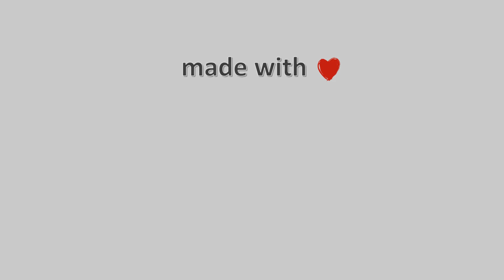01-Μαΐου-2021, Κάμερα Λαγονήσι Timelapse, Timelapses.gr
Η κάμερα είναι τοποθετημένη στο Λαγονήσι, στην παραλιακή ζώνη, με κατεύθυνση δυτική προς τον Σαρωνικό Κόλπο, ενώ στο βάθος διακρίνεται η Αίγινα, ο Πόρος, τα Μέθανα και με καθαρή ατμόσφαιρα διακρίνεται το δεξί τμήμα της Πελοποννήσου. Η κάμερα μας φιλοξενείτε από τον Κωνσταντίνο Ματζαράκη.